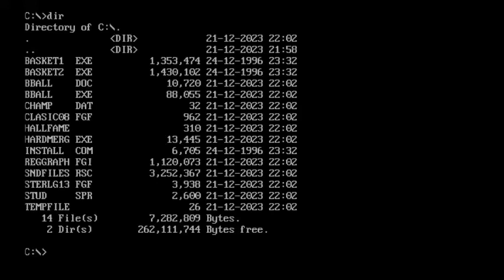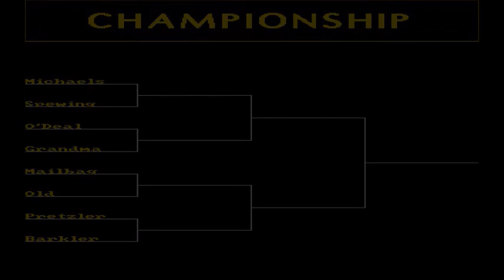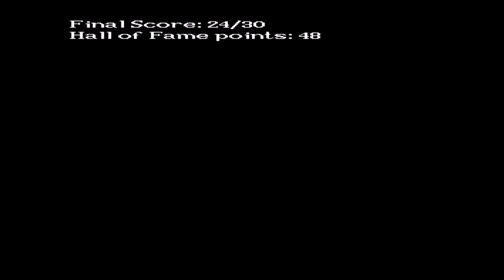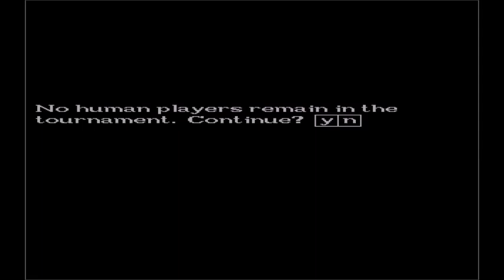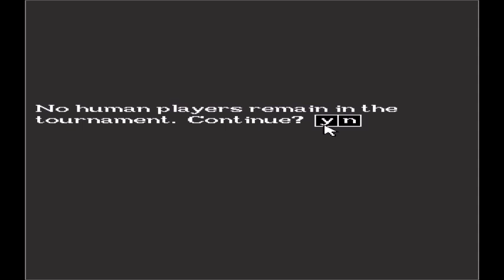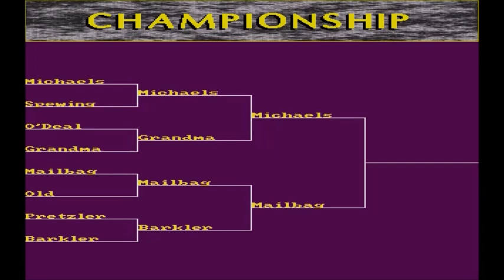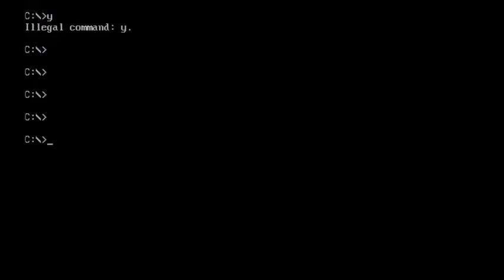3 Point Basketball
Este é um simples jogo onde você deve arremessar uma bola de basquete na cesta e fazer o maior número de pontos contra o adversário em um torneio. você também pode usar o modo de treino para treinar os arremessos antes de disputar o torneio.